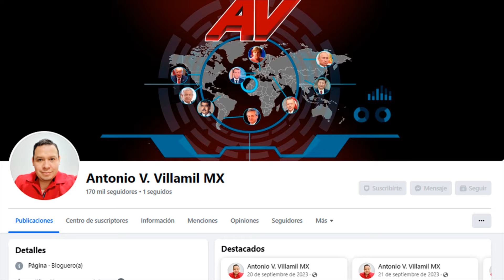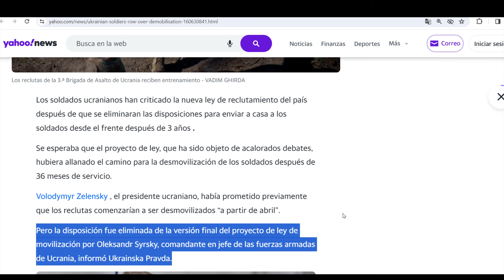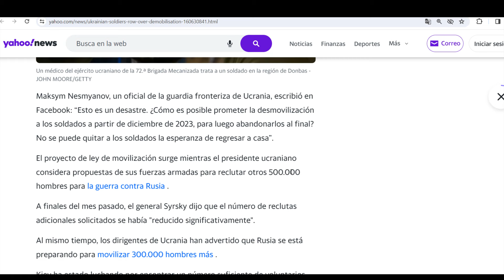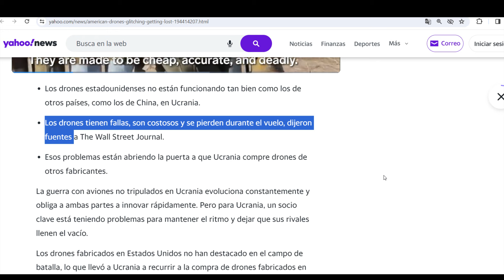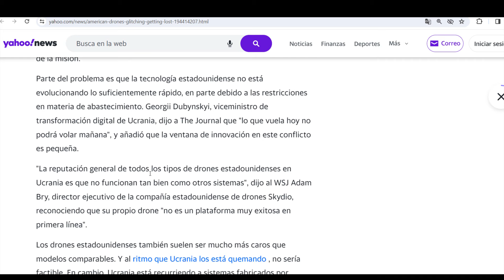¡OTAN seguirá atacando refinerías rusas! Europeos desobedecen a EEUU. Se rebelan soldados ucranianos